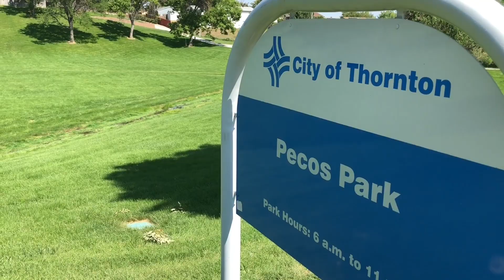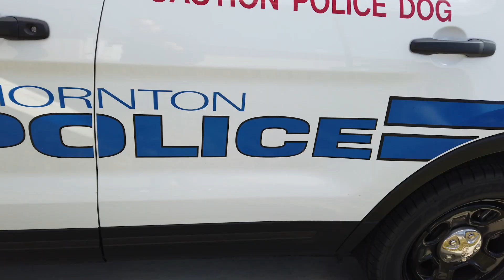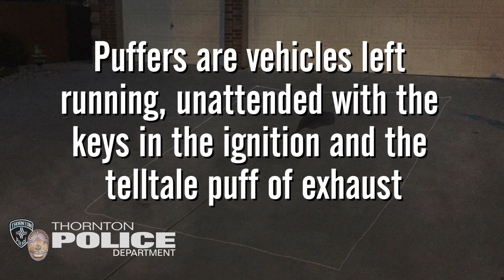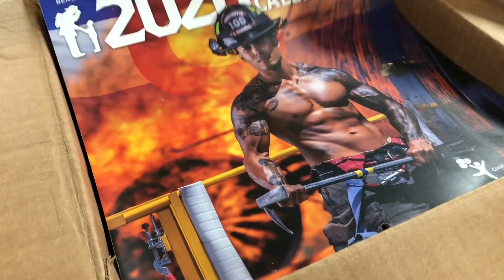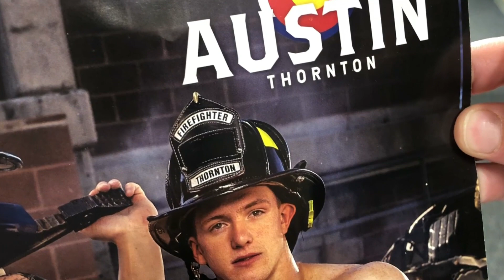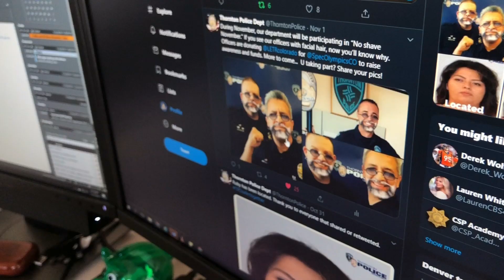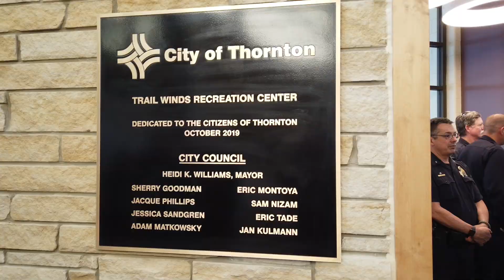Thornton360 - November 13, 2019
On this episode of Thornton360 Public Safety Edition: Unofficial City Council Election Results, Thornton PD's E-Cycle and K9 Programs, Public Service Announcements on Puffers and Flu Shots, the Mayor's Holiday Food and Sock Drive, Christmas Crusade for Children, Thornton Fire's T-Town Clowns, No Shave November at Thornton PD and the Trail Winds Rec Center is Now Open.

Thornton360 is produced by the city of Thornton after each city council meeting, recapping the latest meeting and keeping residents informed about important news, issues and events happening in our community.